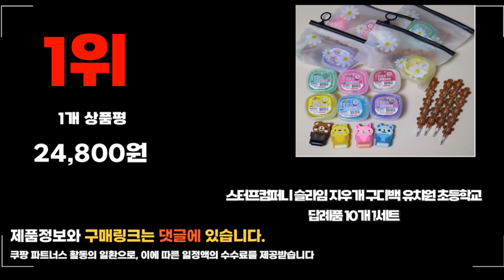2024년 요즘 잘나가는 어린이집답례품 추천순위 TOP10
❤️❤️❤️ 요즘 인기있는 어린이집답례품 구매 가격 평점 리뷰 정리해 봤어요! ❤️❤️❤️

[00:06]
10위. 어린이집 유치원 생일 답례품 사무실 대용량 간식 [36,000원]
[00:11]
9위. 뽀로로 칫솔 치약 세트4p + 선물 포장 [10,900원]

[00:17]
8위. 도담 무형광 40수 코마사 돌답례품 수건 20개 [118,000원]

[00:22]
7위. 베이빈 모래놀이 구디백 완포장 6세트 [16,900원]

[00:28]
6위. 해피데이 동물블럭 선물 구디백 8개 + 스티커 [27,470원]

[00:33]
5위. 아이끌레 딩동펫 곰돌이 수건 답례품 세트 블루 [8,500원]

[00:39]
4위. 스마일 데이지 에코백 어린이집 생일 선물 답례품 [21,000원]

[00:44]
3위. 한봄 미니 책가방 어린이 간식꾸러미 과자답례품 8개 [18,000원]

[00:50]
2위. 스위트데이 당근 문구 세트 혼합색상 12개 [15,480원]

[00:55]
1위. 스터프컴퍼니 슬라임 지우개 구디백 유치원 초등학교 답례품 [24,800원]